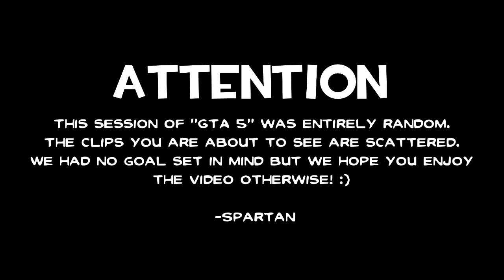GTA 5 Random Moments - World's Worst Mugger & Barber Fran!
If you enjoyed, be sure to give it some love with a thumbs up!